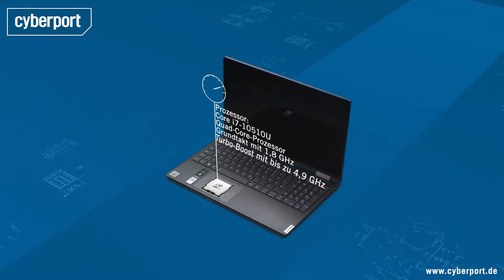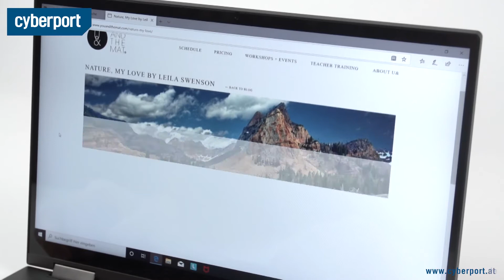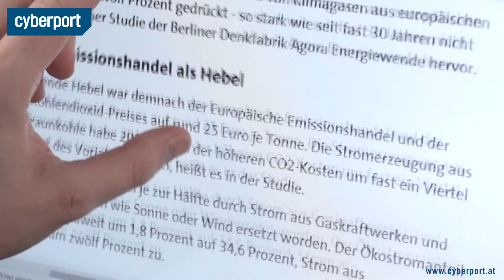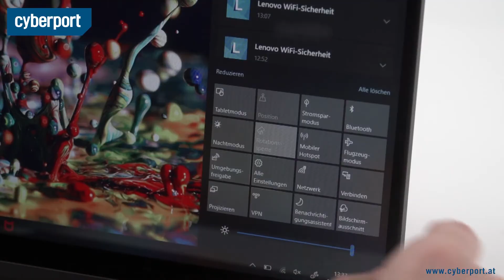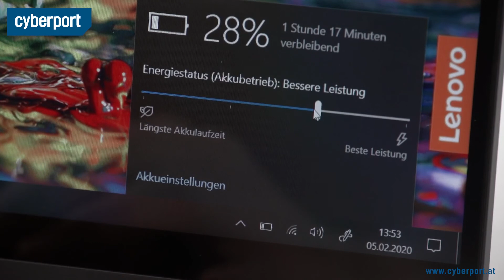Lenovo Yoga C740 15IML im Test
Lenovo Yoga C740 15IML im Tes
Favorable sources:

Amazon DE
Amazon UK